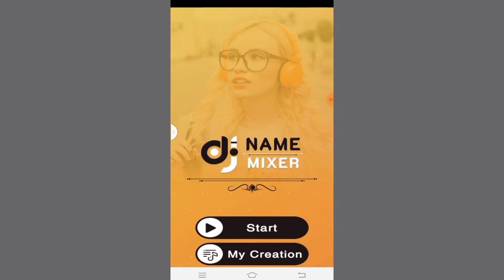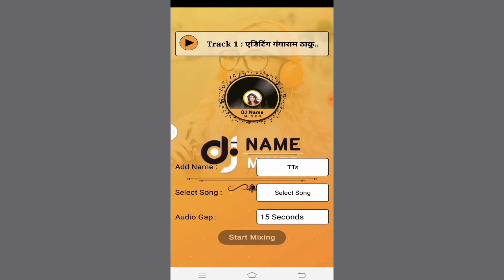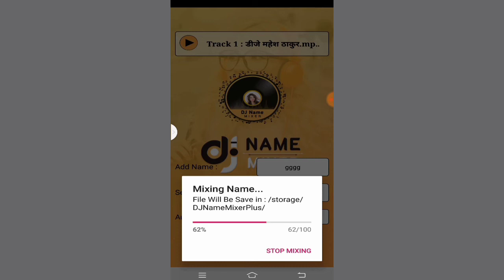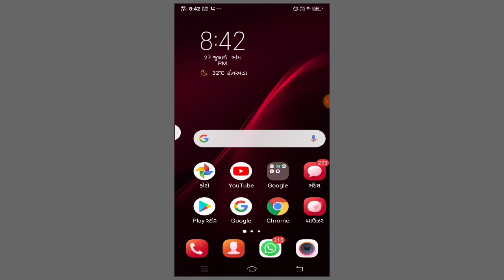How to make a DJ remix ડીજે રીમિક્સ બનાવો dj remix sex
ડીજે રીમિક્સ બનાવો
How to make a DJ remix song sex
How to make a DJ remix
dj remix

# (J